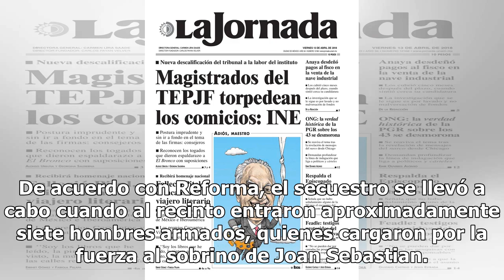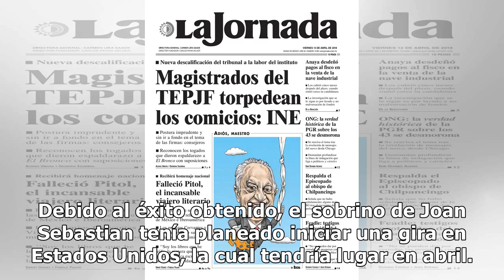Reportan violento levantón de sobrino de Joan Sebastian ¿por nexos con el narco?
El mundo del espectáculo se encuentra consternado por el secuestro de Hugo Figueroa, empresario ganadero de Juliantla, Guerrero,  y sobrino del fallecido cantante Joan Sebastian. El lamentable hecho ocurrió este domingo en Tarímbaro, Michoacán, durante un jaripeo en la Plaza de Toros La Aurora. De a...